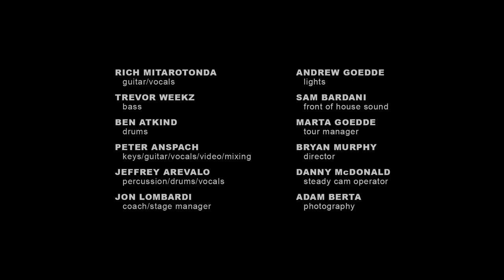Goose - 10/15/20 Thornville, OH (Full Show)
We know a lot of you traveled far to see our Halloween shows this weekend, and while we know this won’t make up for it entirely, we want to share our 10/15 Ohio show tonight and our 10/19 Maryland show tomorrow night for your FREE livestream viewing pleasure on Facebook and YouTube. Both streams will start at 8PM ET. We hope you all have a safe and happy Halloween, and we can’t wait to make up these farm shows next weekend in full Halloween style!